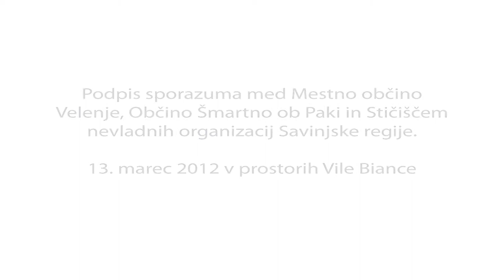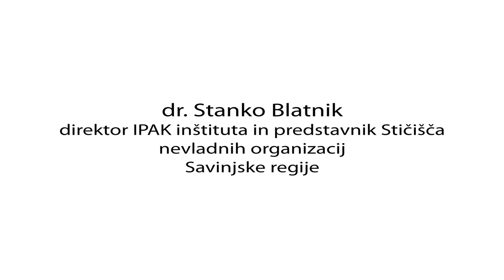Podpis sporazuma o sodelovanju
Podpis sporazuma o sodelovanju med Mestno občino Velenje, Občino Šmartno ob Paki  in Stičiščem Stičiščem nevladnih organizacij Savinjske regije.